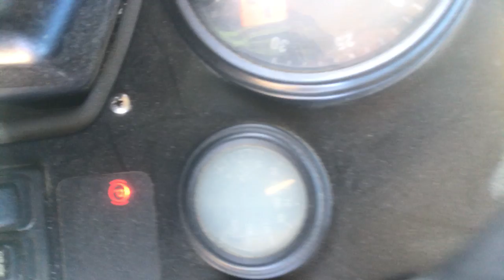Blue Bird School Bus Caterpillar C7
s/n: KAL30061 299,214kms 9,249 hours. Good running C7, some blow by, no rad bubble, clean exhaust smoke, 50 psi oil pressure warm at idle, no major leaks visible, sounds decent, oil looks clean and free of visible contaminants.